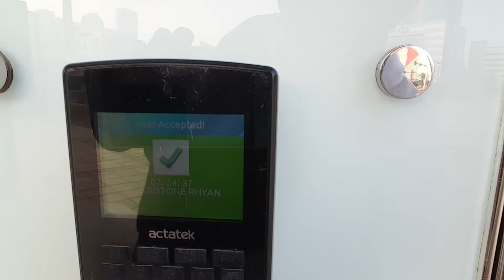part 2 back to work